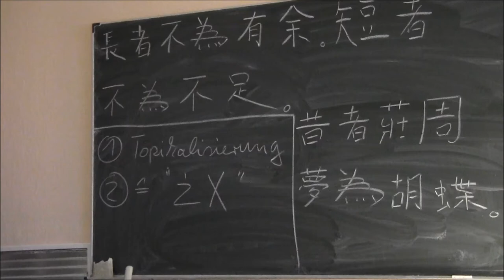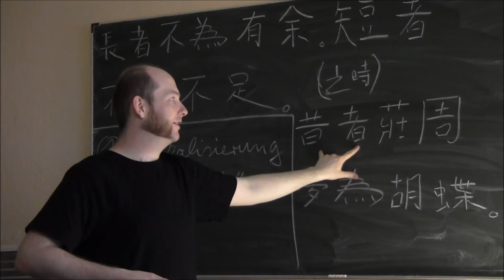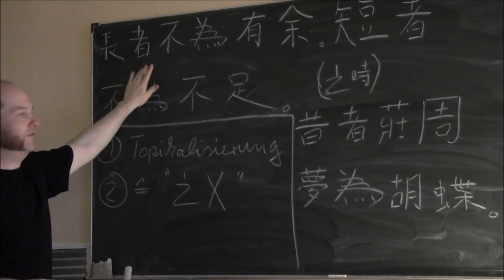(25) Klassisches Chinesisch 3 - Bedeutungen und Funktionen von 者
Dieses Video stellt das Zeichen 者 vor. Es erfüllt zwei Funktionen:
1. Satzthema-Markierung
2. Nominalisierung/Konkretisierung (之X)

Dazu zwei Beispielsätze aus dem Zhuangzi 莊子/庄子.

Vokabeln:
長 - chang2: lang, Länge, älter (Person im Vergleich mit anderen Personen)
者 - zhe3: Partikel zur Markierung des Satzthemas; Nominalisierung, bzw. Konkretisierung eines Sachverhaltes, einer Handlung oder einer Person; Person, jemand, der etwas macht/ausführt
不 - bu4: Nein, nicht, un-
為 - wei2: halten für, ansehen als, für etw. erachten
有 - you3: haben, verfügen über, besitzen; es gibt; es existiert
餘 - yu2: Überfluss, zu viel, Rest
短 - duan3: kurz, Kürze
不足 - bu4zu2: ungenügend, zu wenig, nicht ausreichend, mangelhaft